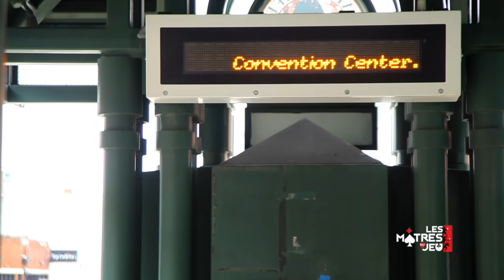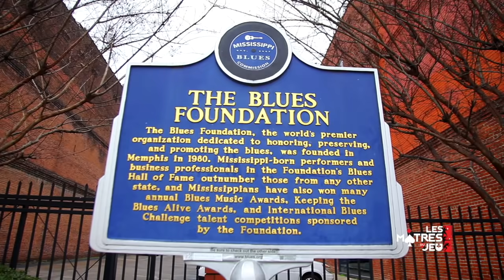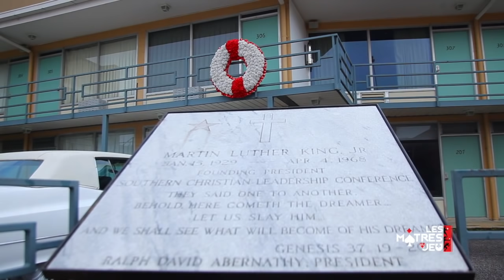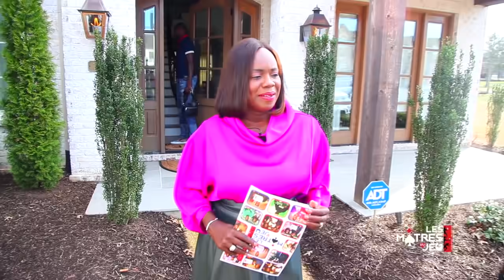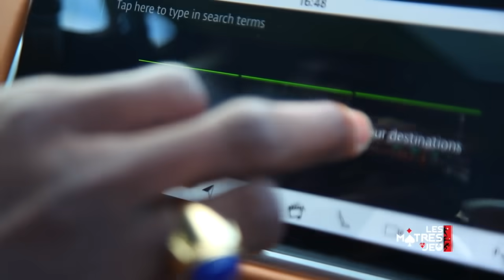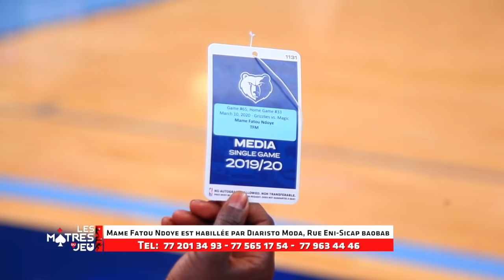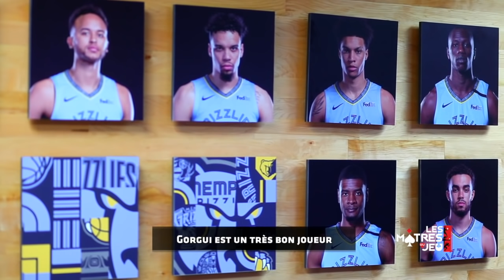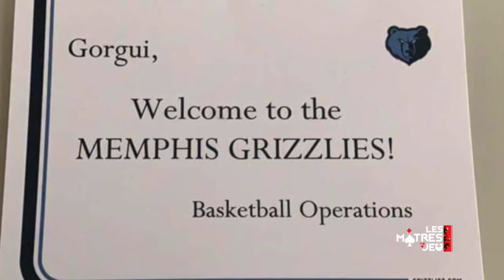REPLAY - Les Maitres du Jeu - Pr : MAME FATOU NDOYE - Invité : GORGUI SY DIENG - 20 Avril 2020